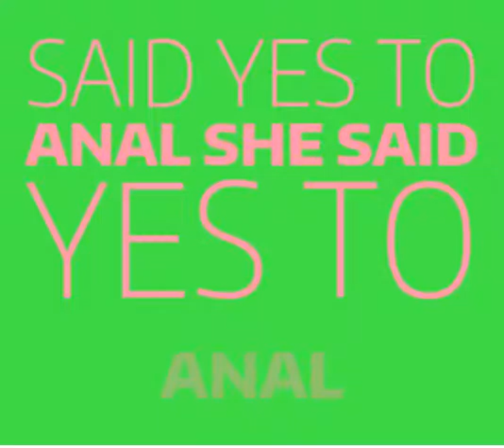Happiest day of my life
That moment when ditty sings it for you